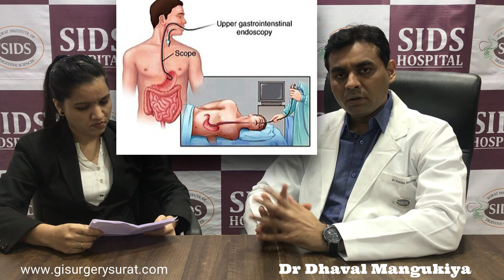Esophageal Cancer: FAQs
All one need to know about the basics of esophageal cancers